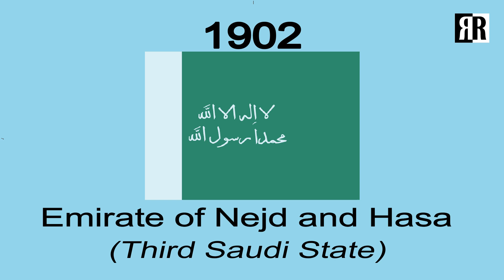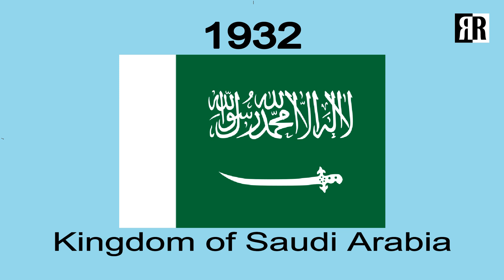Flag of Saudi Arabia : Historical Evolution (with the National Anthem of Saudi Arabia)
Historical Flags of Saudi Arabia: The flag of Saudi Arabia is the flag used by the government of Saudi Arabia since 1973. The flag of Saudi Arabia is a green flag featuring in white an Arabic inscription Creed or shahada.
The precursor states to Saudi Arabia were Nejd and Hejaz. The flag of Nejd followed today's Saudi flag pattern very closely. The flag of Hijaz followed the patterns seen in countries like Palestine and Sudan.

Credits:
National Anthem of Saudi Arabia (Instrumental)